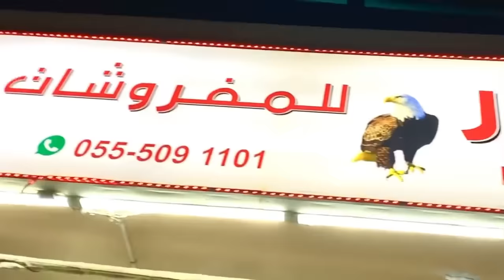Yaadein || Series Of Old Videos || Episode-16 || Short Video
Your quarries:

Yaadein
Series Of Old Videos
Episode-16
Short Video

Musa Tanveer
From  UAE